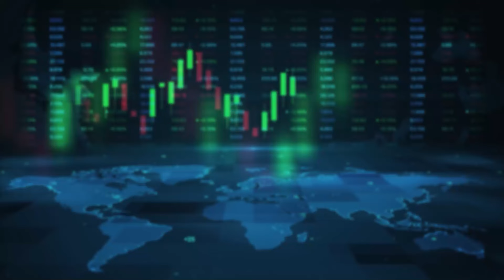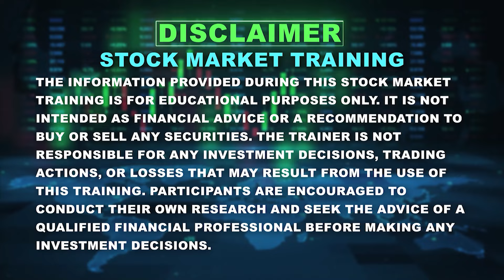ಸರ್ಕಾರದ ವಿರುದ್ಧ ಹಿಂದಿಯಲ್ಲೇ ಶೋಭಕ್ಕ ಕ್ಲಾಸ್ | Shobha Karandlaje Hindi Speech | Vistara News